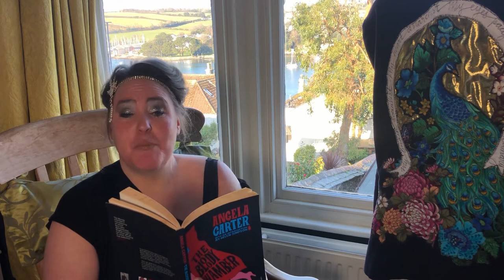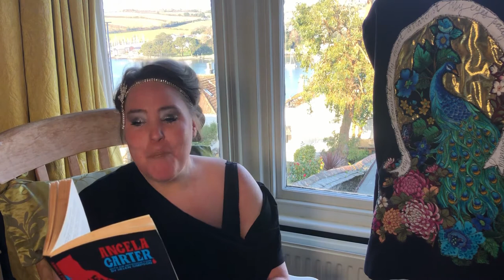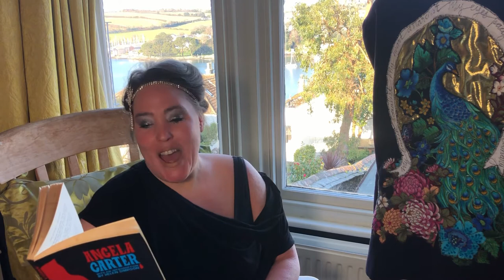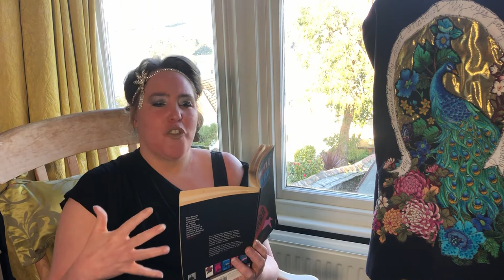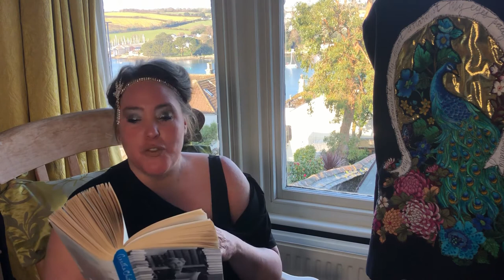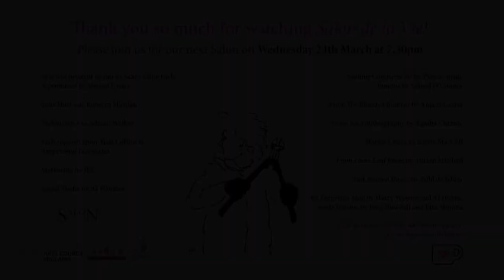Salon de la Vie – Season Three – Mother’s Day Special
Join your host Rebecca as she explores our cultures - and her own - relationship with mothers in this Mother’s Day special

Through readings from authors Angela Carter and Agatha Christie and songs by Kirsty MacColl and Sinead O’Connor, Rebecca will explore the often complicated relationship we have with those who nurture us.

With warmth, wit and a drop of mother’s ruin, she’ll be looking at the power of our relationships with our mother’s to create and destroy, at mother’s as activists and heroes, and celebrating the impact of these vital guardians with feet-of clay.

We’re looking forward to chatting to you on the messages board – and as ever prepare yourself for the musical accompaniments which Rebecca has decided are most fitting for this Salons!

–  In her famous video of Nothing Compares 2U, Sinead O’Connor achieved the iconic tearful shot of her singing one take as she thought of the difficult relationship between herself and her mother who had died just before filming started.

– Kirsty MacColl’s mother Jean Newlove travelled the world trying to achieve justice for her daughter’s tragic and untimely death – killed by a speedboat in Mexican waters in December 2000.  She never gave up her struggle and wrote My Kirsty to further promote her daughter’s legacy, just a few years before her own death.

– Rebecca’s own mum was a Greenham Woman who took her daughter to the camp and to Embrace the Base!  This year is the 40th anniversary of the start of The Greenham Common Women’s Peace Camp!

Get into the mood with our specially curated playlist for Mother's Day, evoking the unique connection between mother and child; the loving but also the complex and visceral; the pain of losing or never finding that bond; mothers who are absent or smothering; the freedom to choose whether to become a mother; the sacrifices made for ungrateful children; custody battles and IVF treatment; the blood, the milk, the intensity - the sacred power to create life:

About Salon de la Vie

Hosted by Scary Little Girls’ Rebecca Mordan, Salon de la Vie is a series of fortnightly 15 – 20 minute extravaganzas of songs, storytelling, merriment and conversation, focusing each time on an awe-inspiring, remarkable and brave human from the world of film, music, literature and history, drawing parallels with the achievements of activists today, to celebrate how people positively embody the change they want to see in the world, for themselves and for others. And we’re super proud that each salon has a custom illustration provided by the wonderful Jacky Fleming.

Come along every other Wednesday evening to join in with our singing, celebration and joy!

We’d like to thank our amazing funders Arts Council England for supporting this project

About Scary Little Girls

Scary Little Girls is a vibrant, hard-working production hub whose commitment and passion for theatrical and artistic storytelling is borne out by the variety of scary little work we have created and the support we have from our scary little artists and audiences.